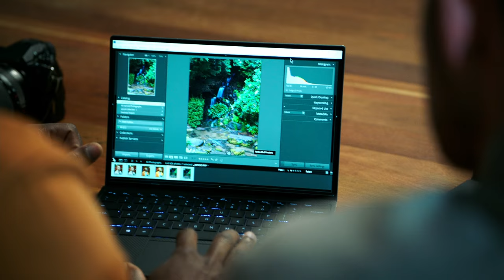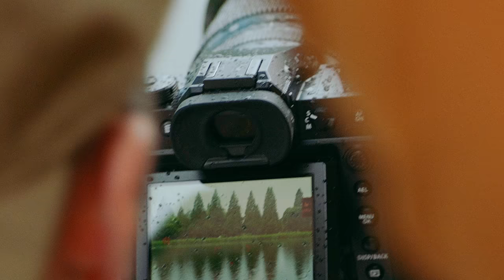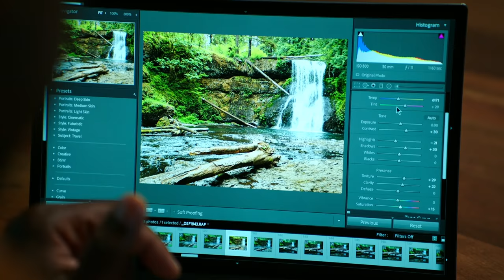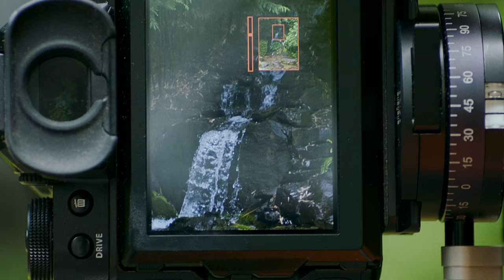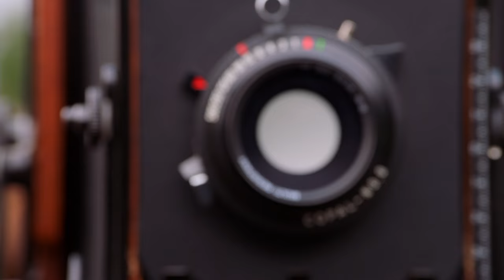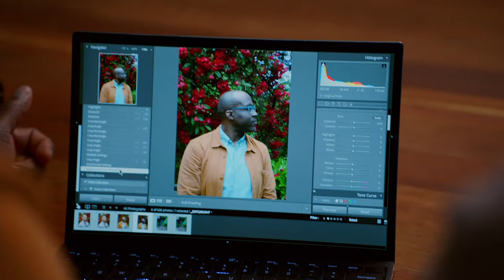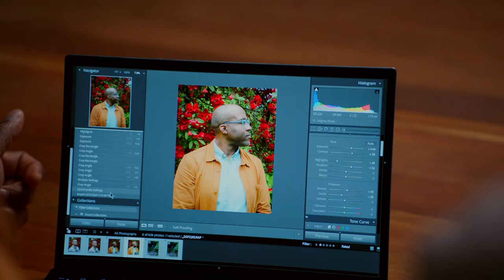Photography as Meditation | National Geographic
Nat Geo Photographer Kris Graves and NBA All-Star Kevin explore the forests of Portland, Oregon together and discuss their passion for photography. Kris also shares some essential tips to help Kevin further his photography skills. Paid content for Dell XPS + IntelEvo.